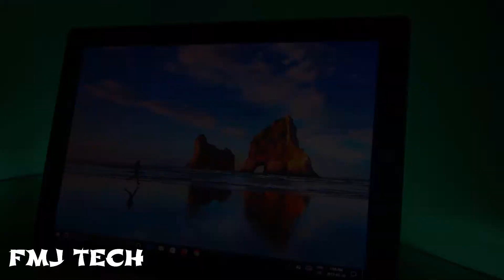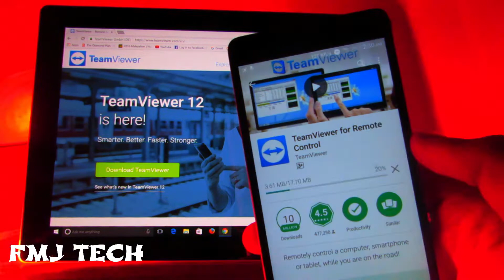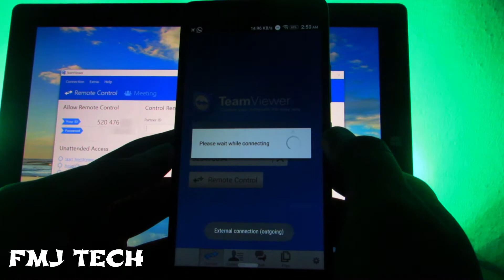Access Your PC From Anywhere In The World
Use your desktop, your files, and even games from anywhere in the World... Your PC isn't really stuck at home. You can access the desktop, your files, and even gaming.